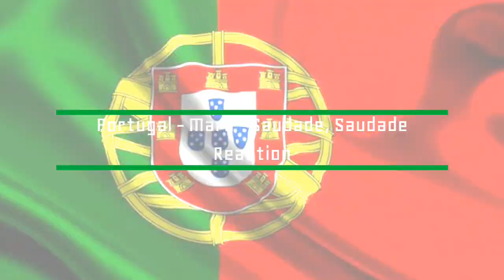Eurovision 2022 Portugal - Maro - Saudade, Saudade (Eurovision Reaction)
In this video, I react to the winning song of Festival da Canção 2022. "Saudade, Saudade" by Maro.

If you enjoyed this video, please consider checking out some of my other videos. I will be reacting to all of the 2022 Eurovision season, and also Eurovisions of past years.

Finally, please let me know what you thought of Festival da Canção 2022 and the winning song down below, it would be great to chat with you all.

Many thanks 😊

0:00 Intro
0:51 Reaction
3:55 Roundup
5:29 Outro